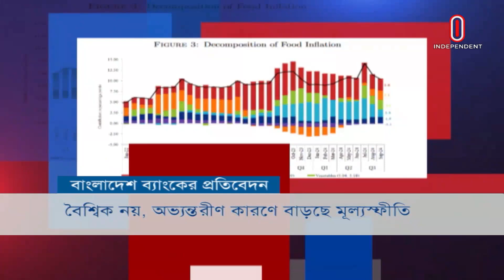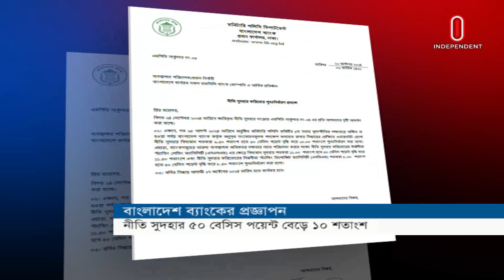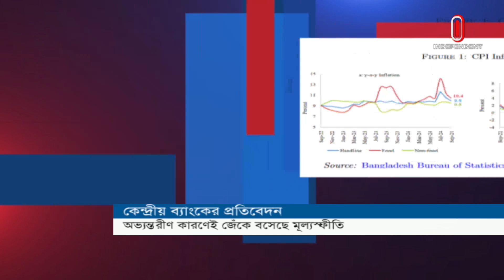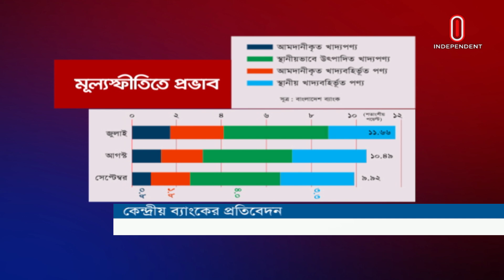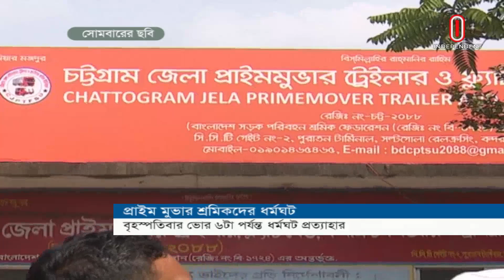অর্থনীতি সারাদিন || Orthoniti Saradin | 22 October 2024 | Independent Bulletin